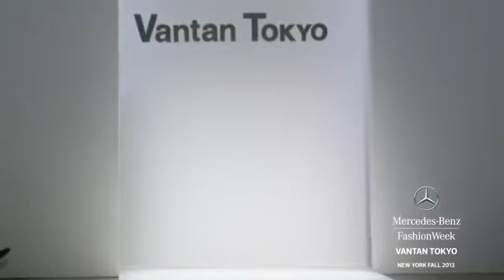VANTAN TOKYO-MERCEDES BENZ NEW YORK FASHION WEEK-FALL 2013 COLLECTION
The Vantan Tokyo Fall 2013 Mercedes-Benz fashion show that took place during New York's fashion week.